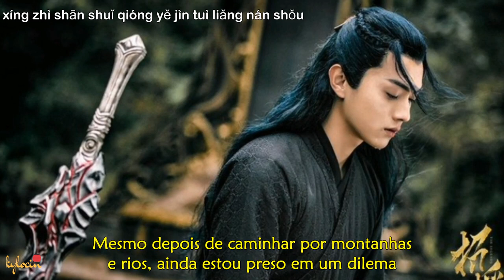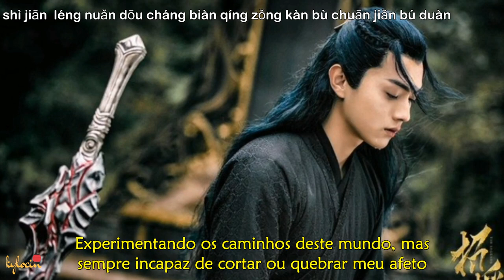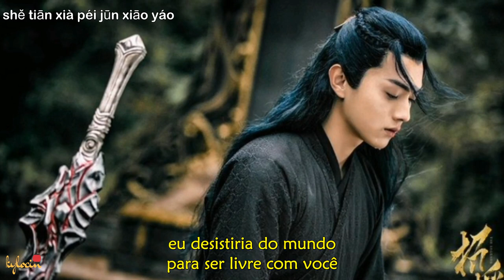[Legendado/PINYIN] The Legends (2019) Deng Gu (邓鼓) - Fate (宿命) OST song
Drama: The Legends (2019)
Sinopse: Enquanto tenta pegar a espada Wanjun de seu antecessor, Lu Zhao Yao é emboscada pelas dez seitas imortais e morre. Ela acredita erroneamente que Li Chen Lan, que é seu melhor aliado, está relacionado ao incidente depois que ele é revelado como o filho do rei demônio.
Cinco anos depois, Li Chen Lan assumiu a posição do líder da seita Wanlu, e Zhao Yao decide se vingar. Ela que é agora um espírito, possui o corpo de Qin Zhi Yan, uma discípula da Seita Imortal, e com a ajuda do corpo recém-adquirido, ela se torna a discípula direta de Mo Qing também conhecido como Li Chen Lan com o objetivo de matá-lo. Mas as coisas não vão como ela planejou, quando ela lentamente começa a se apaixonar por ele.
Enquanto isso, Jiang Wu, um jovem ambicioso, quer matar Li Chen Lan e se tornar o líder da seita. Ele está interessado em Zhi Yan.
O que acontecerá quando suas vidas forem intervencionadas? Zhao Yao será capaz de recuperar seu corpo e se tornar novamente a líder da seita? Qual é o destino de Qin Zhi Yan, cujo corpo Zhao Yao possuía?
A história do amor e ódio começa.